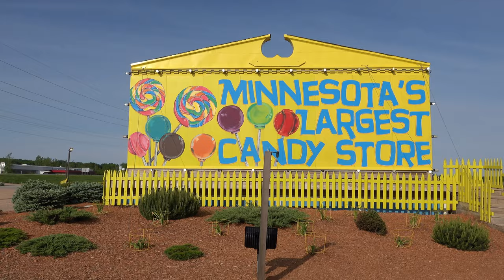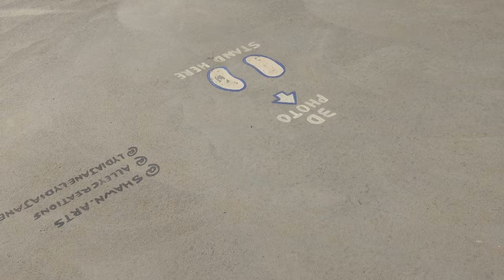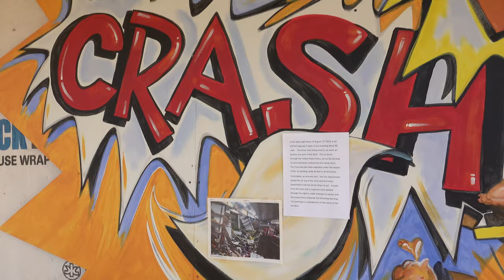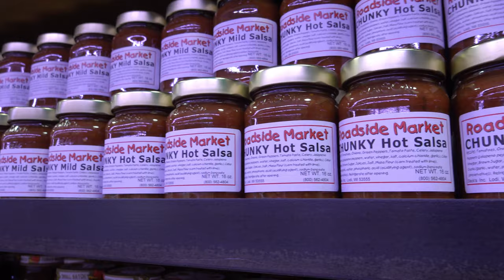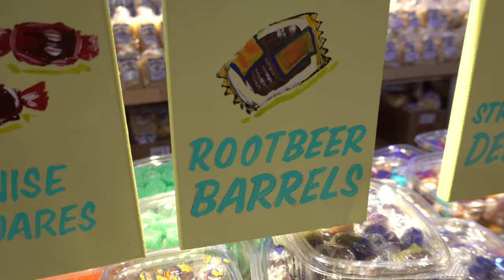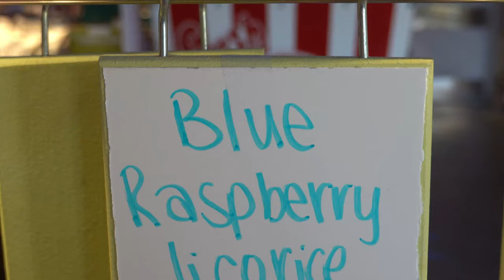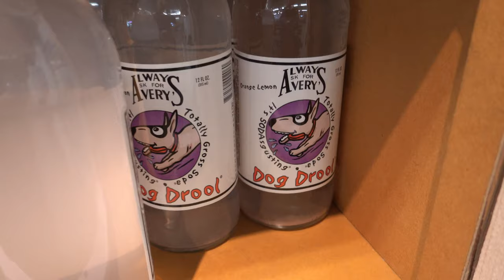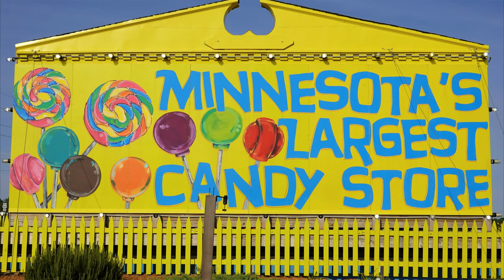Minnesota's Largest Candy Store & The Worlds Largest Jigsaw Puzzle!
Come on along for an adventure at Minnesota's Largest Candy Store where we look at the updated decor and The Worlds Largest Jigsaw Puzzle.  They also have a huge variety of sodas and every kind of candy you can imagine!

Please show support for these Amazing new members!